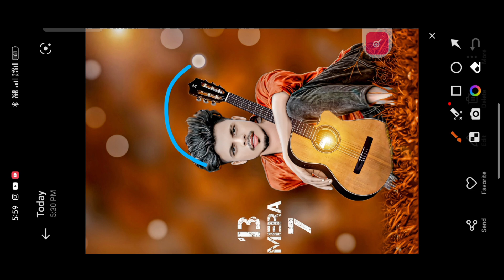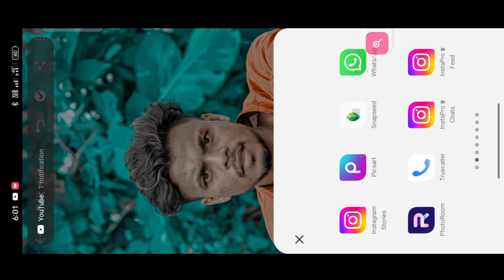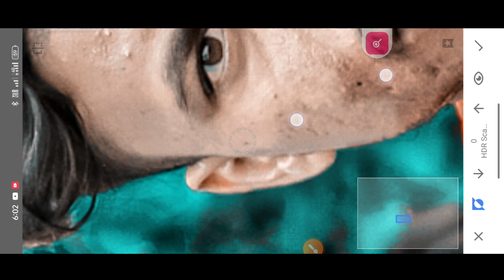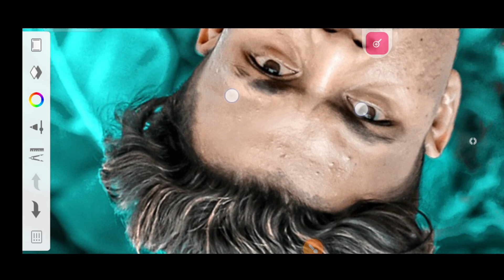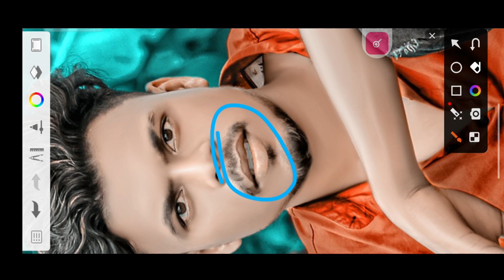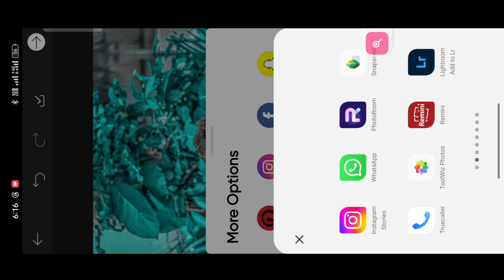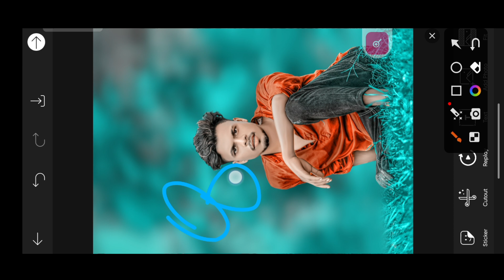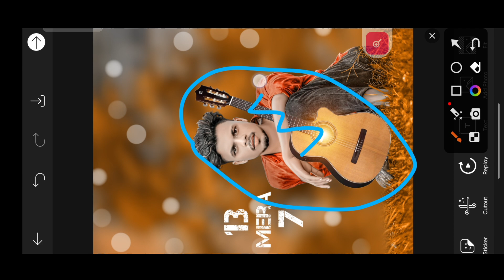New CB Photo Editing 2023 | Only CB Photo Editing Kaise kare | New CB Photo Editing PicsArt Tutorial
New CB Photo Editing 2023 | Only CB Photo Editing Kaise kare | New CB cb photo editing PicsArt Tutorial

Stylish
Separation